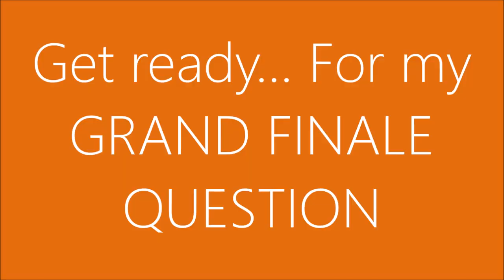I Ask My Uber Driver The Dumbest Questions *awkward*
Ok so this was definitely one of the most awkward moments of my life (im exaggerating but JUST a BIT)